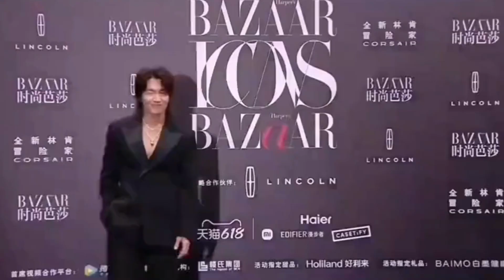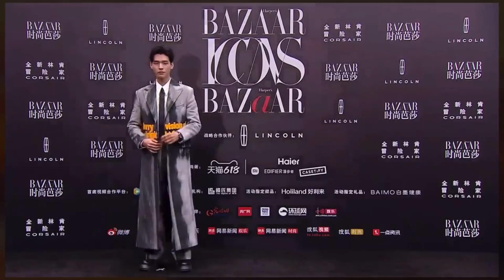Chinese stars show off their beauty at Bazaar Icons 2023